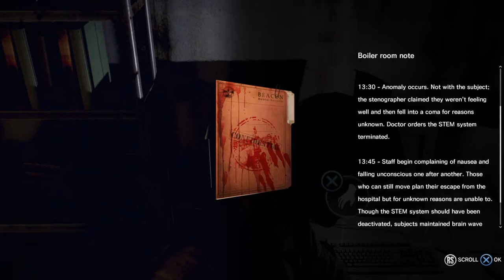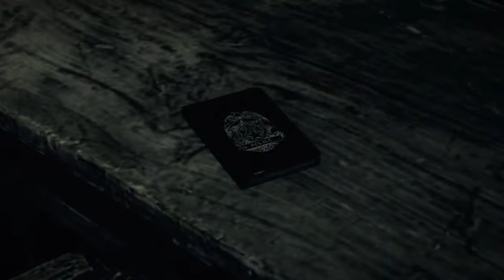The Evil Within | #1